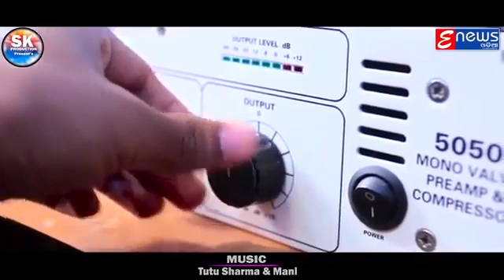Odia song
Laxman